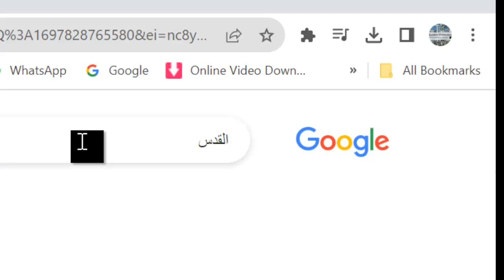القدس عاصمة فلسطين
خرائط جوجل
google maps
تعديل خرائط جوجل